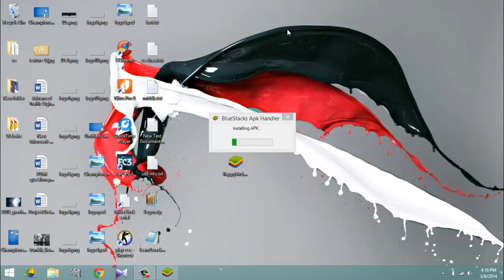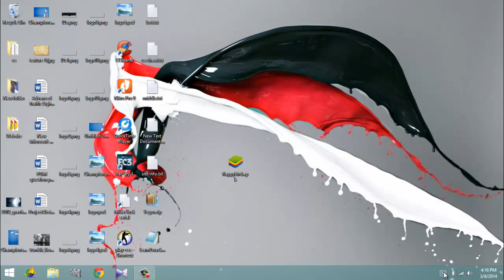How to play Flappy bird on PC